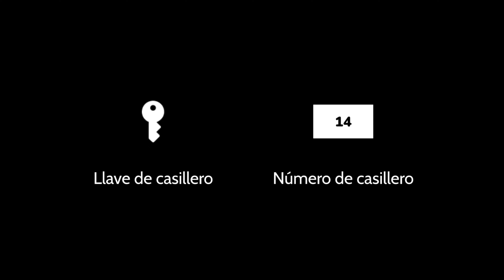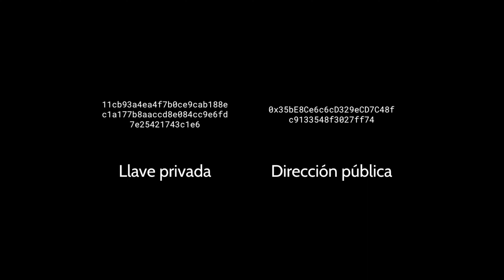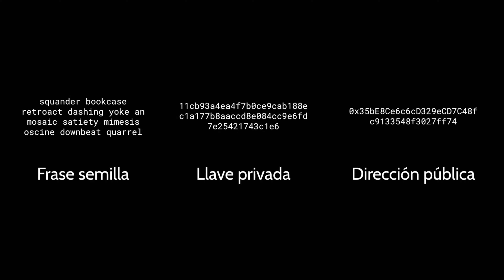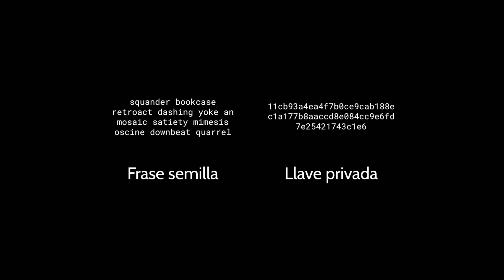Guía completa para entender qué es una Wallet Cripto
Aprende desde cero que son las carteras de criptomonedas, tipos de carteras y las principales diferencias con Esteban Miño.

Sitio official: creadoresweb3.xyz